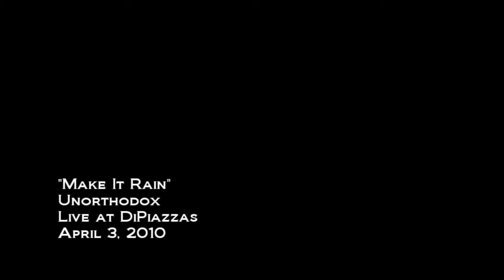Unorthodox MAKE IT RAIN Live at DiPiazzas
Live at DiPiazzas